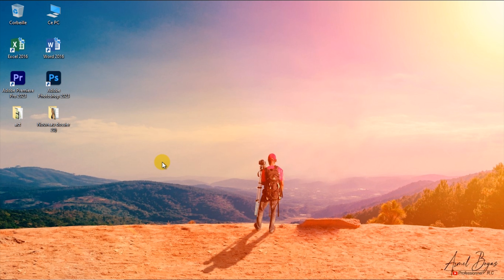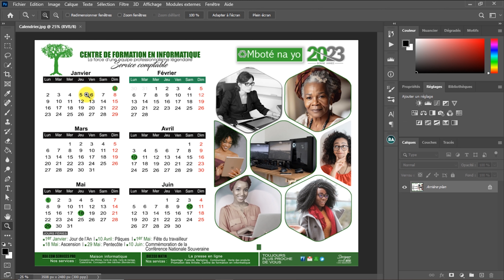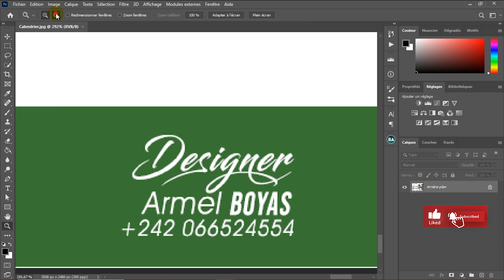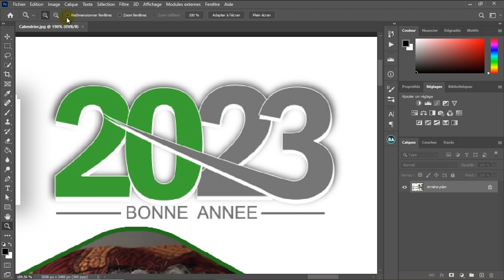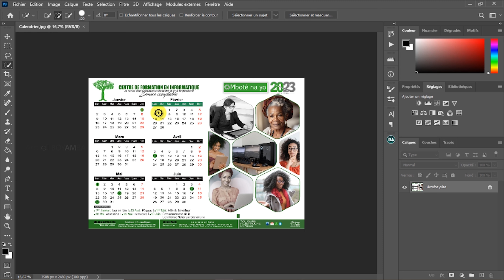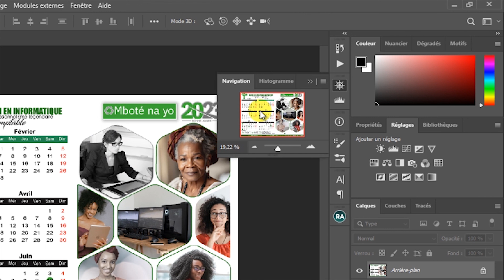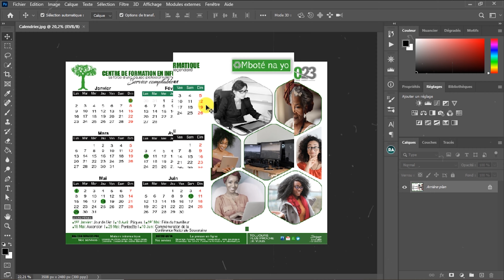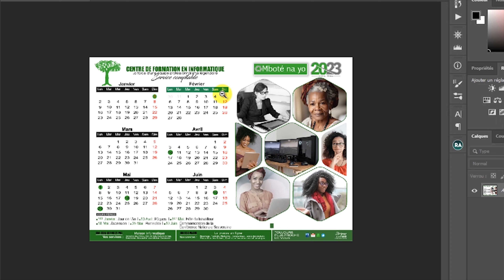Comment utilise l’outils zoom sur Photoshop (Formation en Photoshop)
Comment utilise l’outils zoom sur Photoshop. J’espère que cette vidéo vous aura bien aidé!